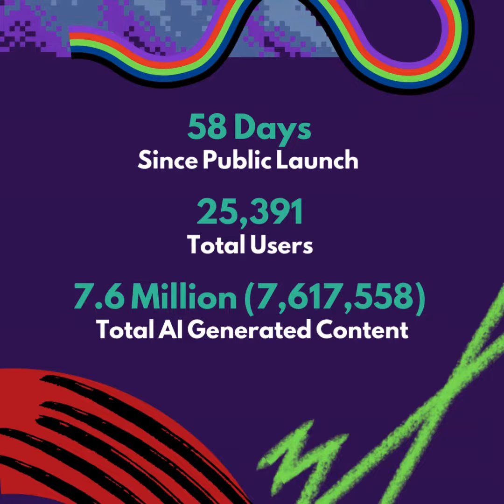StudentAI Wrapped 2023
🎉 Happy New Year 2024! Reflecting on a Stellar 2023 at StudentAI.app! 🚀

In just 58 days, we connected with 25,391 brilliant minds, leading to an astounding 7.6 million AI creations! 🌟 Our top cities were Frankfurt, Delhi and Mumbai, showcasing a global community of eager learners. 🌍

Our MVP tool, the Project Topic Generator, was a game-changer and voted #1 AI Tool, empowering students in their educational quests. 🛠️ And guess what? We're kicking off 2024 with the launch of our Budget Travel Planner for Students – making adventures more accessible! ✈️

A huge shoutout to Microsoft For StartUps for their unwavering support in our mission. 💻🤝

Join us in embracing the future of learning. Let's make 2024 a year of even more innovation, success, and smart learning! 📚✨